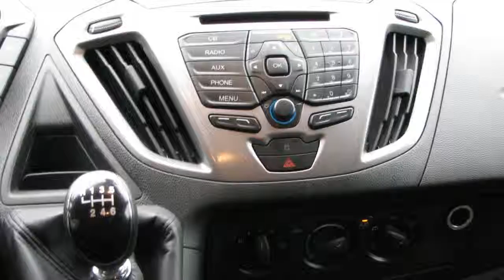Ford Transit Custom 2.2TDCI 125PK Trend Tourneo/kombi 9 Persoons